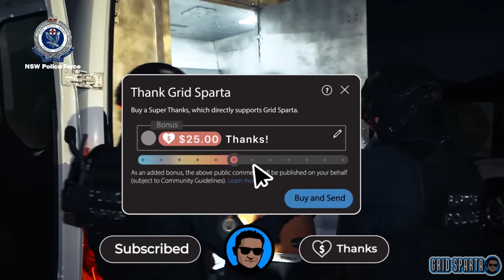Ay Huncho arrested as police dismantle Dial-a-Dealer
New South Wales police and Strike force Wessex have arrested 16 people related to the infamous Alameddine Crime Clan – including notorious rapper Ali  Younes also known as Ay Huncho, following a series of raids that started from 3am on the 27th of March 2024.
They executed 18 warrants and seized three firearms, large quantities of drugs, knives, cars, luxury goods and $60,000 in cash.

According to the authorities this was the tail end of the demon, and they believe that the infamous Alameddine crime clan’s dial a dealer network has now been completely eliminated, dismantled and wiped off from the face of the country.

Around 250 officers from Strike Force Wessex, established by the State Crime Command’s criminal groups squad and the NSW Crime Commission targeted this major drug network following the shutdown of 26 “drug-run phones”, connected to more than 50,000 alleged users.

According to authorities, the clan was operating from Sydney’s southwest and has been orchestrating a comprehensive drug enterprise, encompassing everything from importation, to batching, and an efficient street-level distribution, according to an estimate, their profits were a staggering $1 million per week.
The arrests were filmed by the NSW police and has been obtained by Grid Sparta on request.